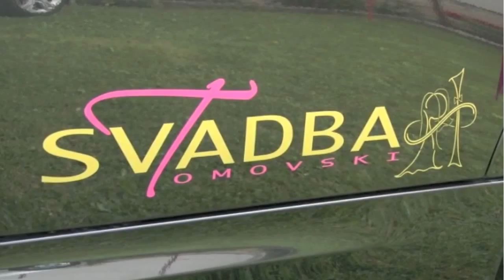Svadba Tomovski Makedonija 2012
Svadba "Vlade i Suzana" vo Makedonija "Tetovo" 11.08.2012
Hochzeit "Vlade und Suzana" in Mazedonien "Tetovo" 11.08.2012